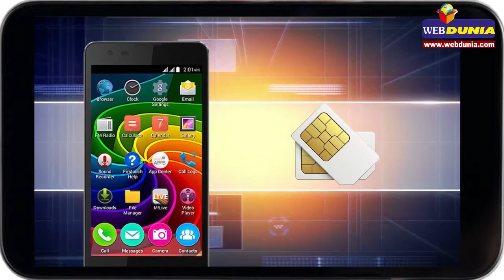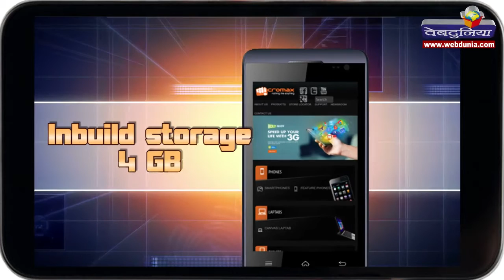मोबाइल रिव्यू माइक्रोमैक्स बोल्ट क्यू331,बोल्ट एस302 :Mobile Review: ‘Micromax Bolt Q331, Bolt S302’